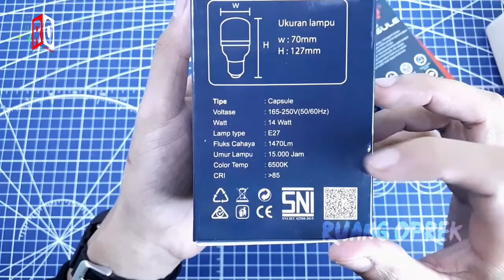Lampu Led Luby 220v Driver DOB - Riview Test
lampu led ac 220v Merk Luby menggunakan driver on board "DOB" jadinya lebih ringan,& juga mempunyai cri 85 lumayan kalau buat lighting studio.
selengkapnya cek videonya sampai selesai.